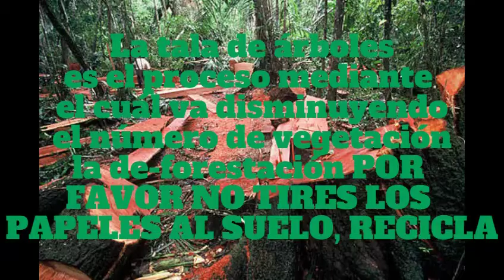No podremos descansar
Mientras la pobreza, la injusticia y las grandes desigualdades persistan, ninguno puede descansar

Colegio Santo Ángel de la Guarda
Festival de Clipmetrajes de Manos Unidas